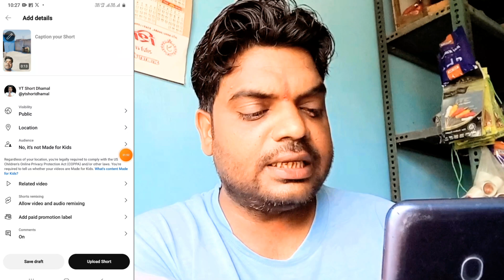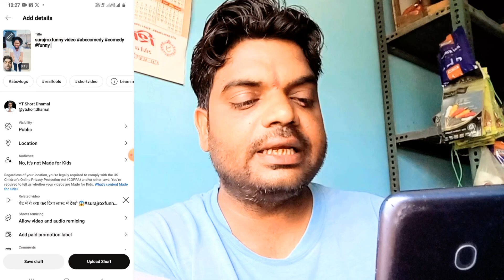Green Screen चैनल MONETIZE नही होगा❌ जो ये गलती कर रहे 😱| Green Screen Shorts Monetization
About This Video :
Dosto aaj ke is video me maine bataya hai ki green screen shorts video banane ka sahi tareeka kya hai ummeed karte hai aapko ye video bhut pasand aayega Thank you so much

Green screen
How to Monetize green screen channel?
Green screen channel Monetize kaise Kare
Green screen monetisation
Green screen channel Monetize  Hota Hai
Get it the green screen channel Monetize yes or no
Kyaa green screen channel Monetize Hota Hai
youtube par green screen short video kaise banaye
green screen channel monetization problem
green screen channel monetization problem solution